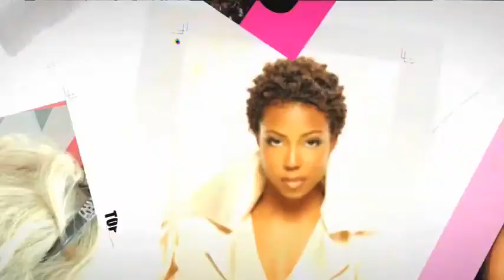Nous les femmes Canal 10 du 4 novembre 2017 Johane MATIGNON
Tous avec notre belle Miss Guadeloupe Johane Matignon Votez ! Votez ! lors de l'élection de Miss France le samedi 16 décembre (à 15h pour nous) pour notre belle Miss !
Reportage de canal 10 montage Joel 'Xeno' Laurent émission Nous les femmes Canal 10 du 4 novembre 2017